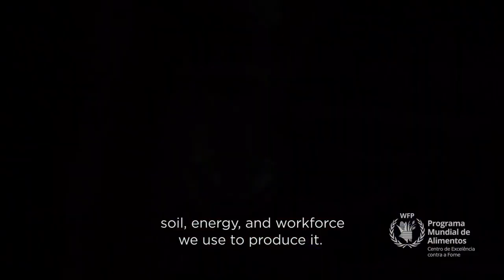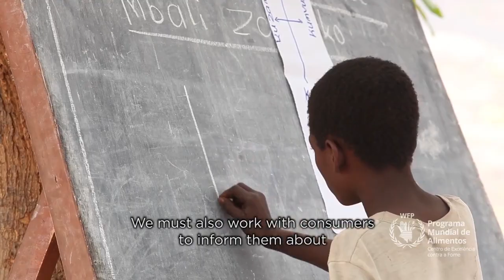5 passos para eliminar a fome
Quer ajudar a vencer a fome? Assista ao vídeo com os cinco passos para eliminar a fome:

1. Priorizar quem mais precisa
2. Garantir acesso dos agricultores ao mercado
3. Reduzir o desperdício de alimentos
4. Incentivar a diversidade na agricultura
5. Priorizar a nutrição, começando pelas crianças

Faça sua parte: não jogue comida fora, compre alimentos de produtores perto de você, cuide bem da alimentação da sua família e ajude o Programa Mundial de Alimentos das Nações Unidas.